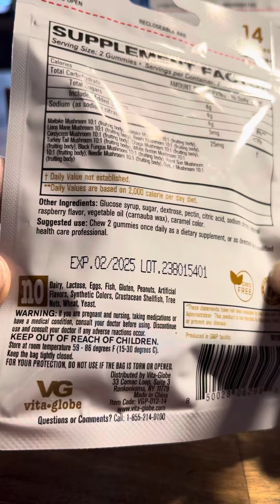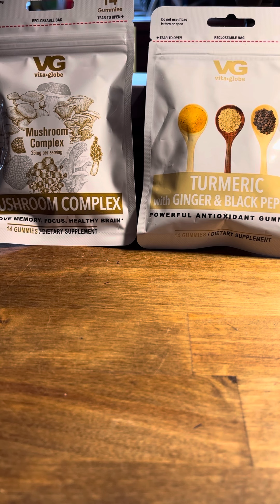Dollar store finds , antioxidant gummies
Vita globe